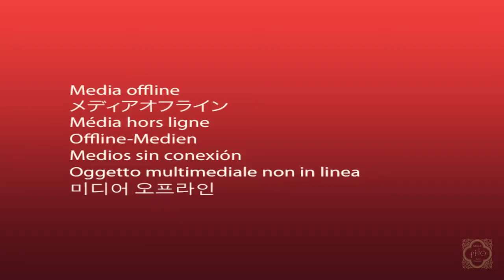Miriam Grad Ball 2015, Beauty and the Beast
Ambiance by Pido

Miriam Grad Ball 2015
Beauty and the Beast Theme

by Pido Villanueva